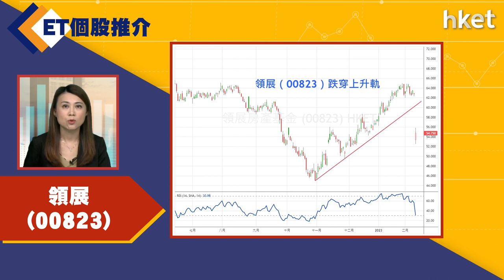【ET個股推介】領展（00823）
今日ET個股推介－領展（00823）